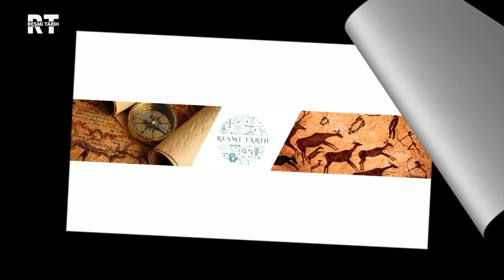"Orta Asya'nın Kayıp Kralları: Avar İmparatorluğu"(Türk Tarihi)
⬇⬇⬇Daha Fazla Tarih Bilgisi İçin⬇⬇⬇
Avarlar, tarih boyunca önemli bir kültürel mirasa sahip olan ve Kafkasya'nın zengin etnik gruplarından birini oluşturan bir topluluktur. Avarlar, Kuzey Kafkasya'da yaşayan bir etnik grup olarak bilinirler. Özellikle Dağıstan Cumhuriyeti'nde yoğun olarak bulunurlar. Avarlar, kendi dilleri olan Avarca'yı konuşurlar ve bu dil, Kuzey Kafkasya'nın en yaygın dillerinden biridir. Avarca, hem yazılı bir dil olarak hem de günlük iletişimde kullanılan bir dildir. Tarihsel olarak, Avarlar, farklı medeniyetlerle etkileşimde bulunmuşlardır. Ortaçağda, Avarlar, Pers İmparatorluğu ve daha sonra Rus İmparatorluğu gibi büyük güçlerle karşılaşmışlardır. Bu etkileşimler, Avar kültürünün zenginleşmesine ve gelişmesine katkıda bulunmuştur.Avar kültürü, geleneksel el sanatları, müzik ve dans gibi çeşitli unsurları içerir. Avar halk müziği, özellikle yerel enstrümanlarla icra edilen danslarla birleşerek eşsiz bir deneyim sunar. Aynı zamanda Avarlar, geleneksel kıyafetler ve takılar kullanarak kendi kimliklerini ifade ederler. Avarlar aynı zamanda kendi yerel yönetim yapılarına ve geleneklerine sahiptirler. Geleneksel olarak, aile ve komşuluk ilişkileri topluluklarının temelini oluşturur. Bu, dayanışma ve birlik duygusunun güçlü olduğu bir toplum yapısını destekler. Sonuç olarak, Avarlar Kafkasya'nın zengin ve çeşitli etnik gruplarından birini temsil ederler. Tarihleri, kültürleri ve gelenekleri, Kafkasya'nın zengin mozaiklerinden sadece birini oluşturuyor. Avarlar, tarih boyunca karşılaştıkları zorluklara rağmen kendi kimliklerini korumaya ve geleneklerini yaşatmaya devam etmektedirler. Onların bu zengin mirası, kültürel çeşitliliğin ve insanlık tarihindeki farklılıkların bir örneğini sunmaktadır.
Bölümler:
00:00 Giriş
00:34 Avarlar
04:30 Avarlar’ın Göçü
06:15 Avarlar Orta Avrupa ve Balkanlar’da:
12:00 Avarlar’ın Doğu Avrupa Tarihindeki Yeri
Kaynaklar;
 Sahte Avarlar=Pseudo Avarlar.
[2] J. Marquart, 1914; Gy. Nemeth, 1930; O. Franke, 1936; W. Eberhard, 1947; bu görüşü kabul etmişlerdir.
[3] İbrahim Kafesoğlu, Türk Milli Kültürü, s.151 v.d.
[4] Büyük Türkologlar’dan Gy. Nemeth’e göre Abar veya Apar kelimesi Aba+r karşı koyan direnen manası taşır.
[5] Ktb I doğu 4; II. Ktb doğu 5.
[6] İbrahim Kafesoğlu, Türk Milli Kültürü, s.154.
[7] Bo-Kalabur din adamı-Tudun, Kagan, Tarkan, Bagan, Apsyk, Yuğruş, Bayan= zengin, Kansavci=prens, Kök-elçi, Solak-elçi, Mergen, Kandik gibi…
[8] Brakisefal.
[9] Fin-Ugor, Germen, İslav, İranlı.
[10] A.N. Kurat, Kuzey Karadeniz’deki Türk Kavimleri, s.25.
[11] A.N. Kurat, Kuzey Karadeniz’deki Türk Kavimleri, s.26.
[12] L.Rasonyi, Tarihte Türklük, s. 79.
[13] 378’de Vizigotlarla.
[14] L.Rasonyi, Tarihte Türklük, s. 80.
[15] Rasonyi’e göre 597.
[16] R. Grousset, Bozkır İmparatorluğu (terc. Reşat Uzmen), s. 174, İstanbul, 1980.
[17] L.Rasonyi, Tarihte Türklük, s. 80.
[18] İbrahim Kafesoğlu, Türk Milli Kültürü, s.156.
[19] L.Rasonyi, Tarihte Türklük, s. 80.
[20] Gök-Türkçe Baga-Avar dilinde Bağan, Bulgarlar ile Macarlar’da da mevcut.
[21] Boyla Tuna Bulgar devleti.
[22] Pylos, aslı Avorino.
[23] Bar eskiden Civi Avarorum.
[24] L.Rasonyi, Tarihte Türklük, s. 87.
avarlar,
avarlar kimdir,
avarlar türk mü,
avarlar türk müdür,
avarlar belgeseli,
avarlar bulgarlar macarlar peçenekler,
azerbaycan avarlar,
avarlar devleti,
avarlar edit,
16 türk devleti avarlar,avarlar kurttur,
avarlar istanbul kuşatması,
tarih,
belgesel,
resmi tarih,
tarihin arka odası,
avarlar tarihi,
avars